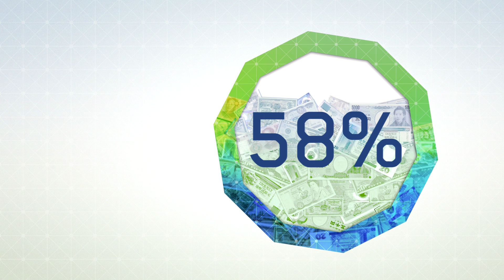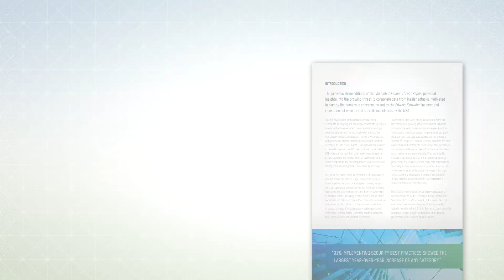2016 Data Threat Report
The Data Threat Report, a partnership of Vormetric and 451 Research, analyzes survey data from over 1,100 senior security executives around the world. Risks are identified, regional and industry trends are examined and the most effective ways of securing an organization’s data—its most vital asset—are strategized.